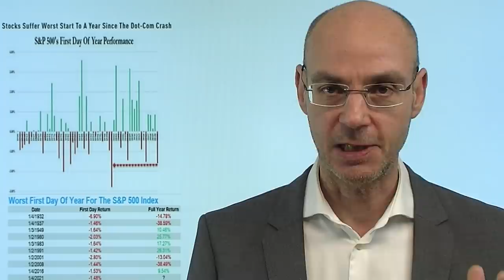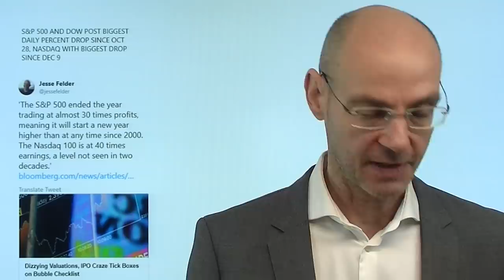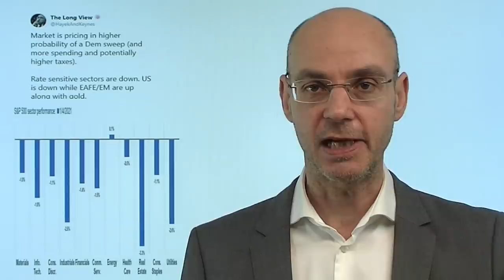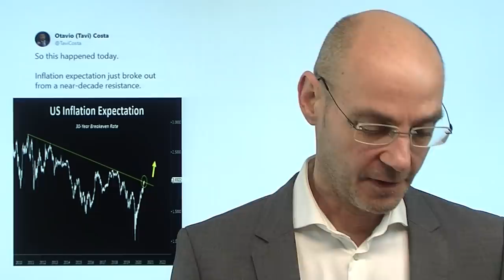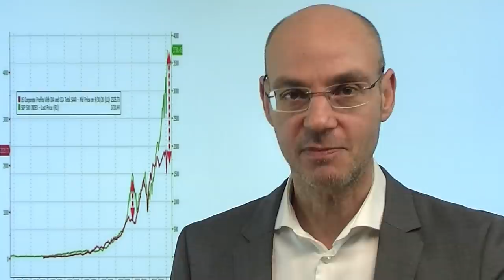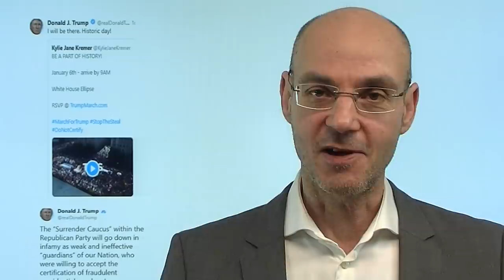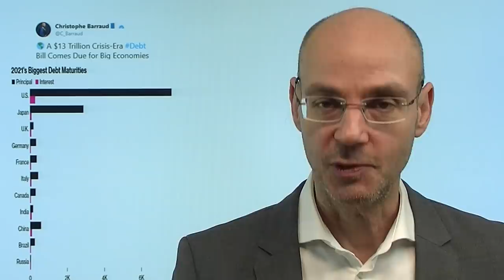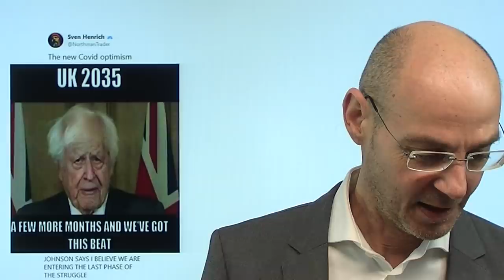Warum die Märkte nervös werden! Videoausblick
Normalerweise ist der Jahresauftakt an der Börse sehr positiv - aber gestern drohte der schlechteste Start in ein neues Börsenjahr seit 1932 - schließlich wurde es nur dank einer späten Erholung der schlechteste Start seit der Finanzkrise (erstmals seit 2016 ein negativer Start ins neue Jahr). Warum aber ist es plötzlich so turbulent geworden an der Börse? Der entscheidende Faktor ist die Senats-Nachwahl in Georgia - gestern haben die Märkte die gestiegene Wahrscheinlichkeit eines Sieges der US-Demokraten eingepreist, denn die US-Republikaner sind stark gespalten in Trump-Loyale und jene Republikaner, die die US-Wahl anerkennen wollen. Würden die US-Demokraten beide Sitze in Georgia gewinnen, dann hätte die Biden-Administration den vollen Durchgriff - mit weitreichenden Konsequenzen..